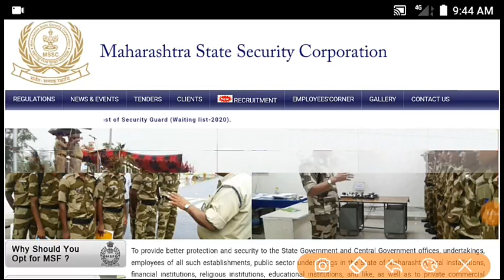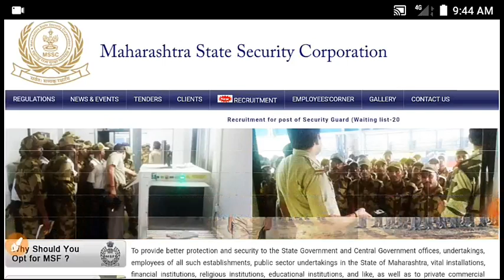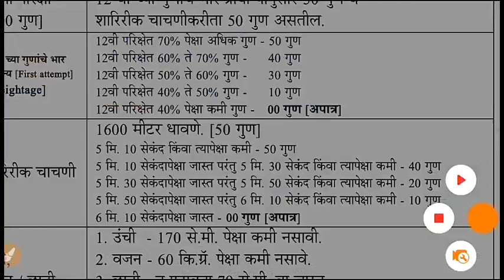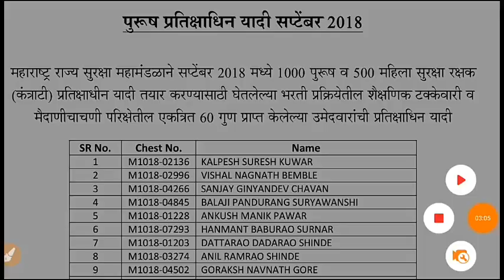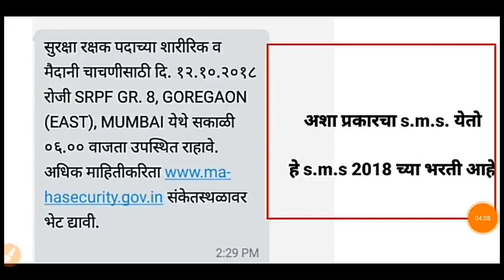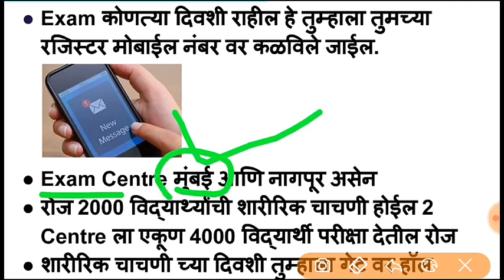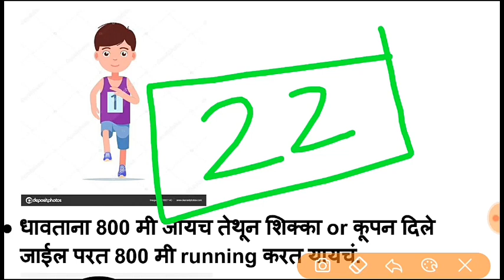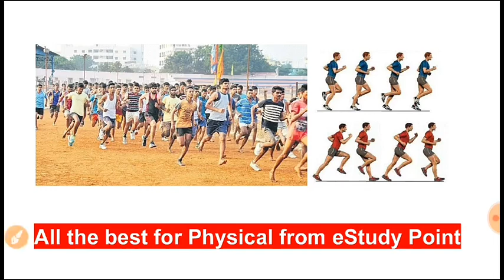MSF भरती 2020 | महाराष्ट्र सुरक्षा रक्षक 7000 पद परीक्षा कधी होईल, Expected cut off msf bharti 2020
MSF bharti 2020

महाराष्ट्र सुरक्षा रक्षक भरती 2020
अभ्यासक्रम आणि शारीरिक चाचणी 1600 meter

Syllabus :

12 वी च्या percent नुसार   = 50 गुण
1600 मी धाव चाचणी नुसार = 50 गुण
एकूण परीक्षा                      = 100 गुण

Maharashtra Suraksha Mahamandal Recruitment 2020 |
7000 Security Guard Bharti 2020👇🏻

 MSF भरती 2020, Expected cut off for maharashtra suraksha rakshak and useful information 👇🏻

MSF भरती 2020 अपडेट, 7000 vacancy Expected Cut off 2020 👇🏻

MSF भरती 2020 अपडेट | 7000 Security Guard last date for online application 👇🏻